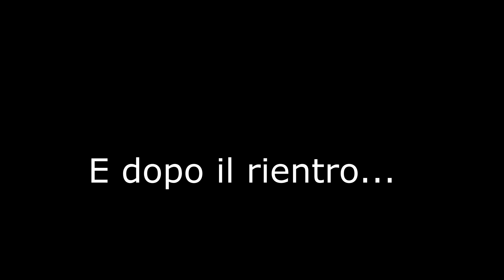LAGO MONCENISIO in Moto (COME NON VISITARLO)